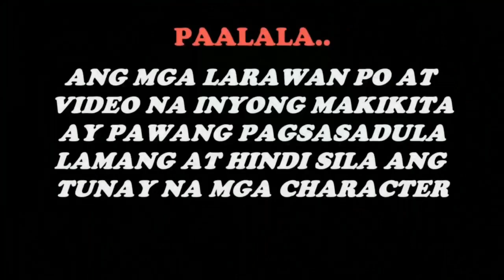PINAGSISIGAWAN NYA ang POBRENG MATANDA SUBALIT NAPAIYAK SYA DAHIL ANG MATANDA AY ANG....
Laking takot nya ng malaman kung sino ang matanda. Isa pala itong...

hanggang dito nalang